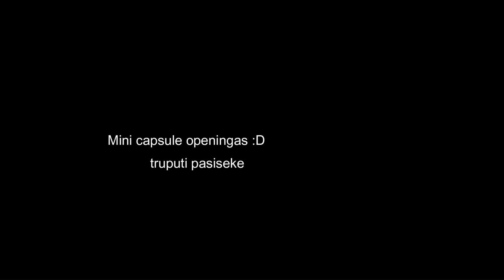Mini capsule antwerp 2022 opening! (Very good luck)